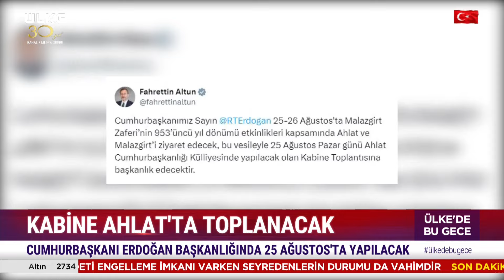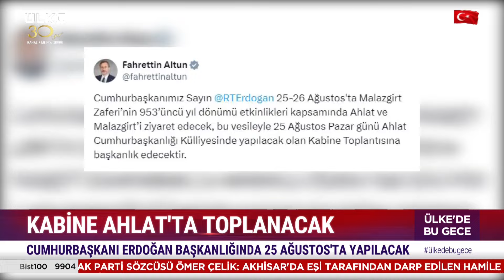Ahlat Cumhurbaşkanlığı Kabinesine Ev Sahipliği Yapacak!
Cumhurbaşkanlığı Kabinesi, Ahlat’ta toplanacak. Kabine Toplantısı, Cumhurbaşkanı Recep Tayyip Erdoğan başkanlığında 25 Ağustos günü yapılacak.

Türksat 4A
Frekans : 12.103
Sembol: 8333
Polarizasyon: Yatay ( Horz )
Modulasyon: 8SPK